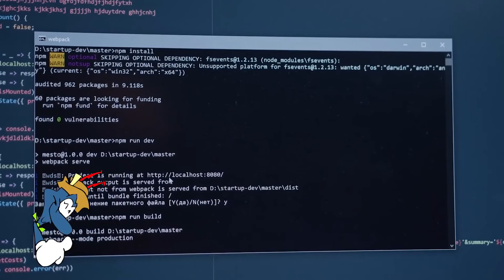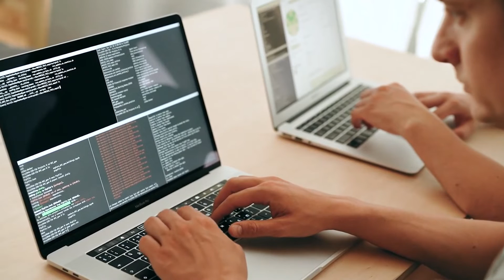MÁS DE 15.000 PÁGINAS DE WORDPRESS QUEDARON EXPUESTAS A CAMPAÑA DE SEO MALICIOSA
Una campaña maliciosa comprometió la seguridad de más de 15.000 sitios web de WordPress, que quedaron expuestos a la denominada técnica Black Hat SEO, utilizada para atacar páginas o sitios web competidores